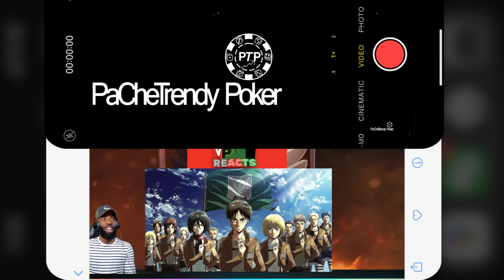Battle for Trost Continues: PTP's Reaction to Attack on Titan Episodes 7-8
PTP reacts to the "Battle for Trost." As the Titans threaten to overrun Trost, humanity's hope dwindles. With Eren missing, the question arises: who will inspire the cadets to continue the fight? Then, a new Titan emerges.